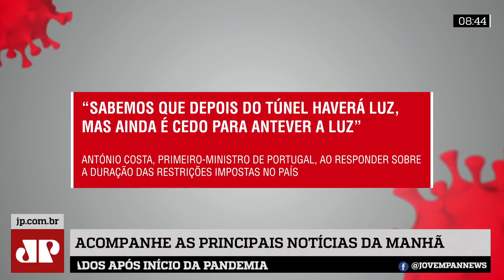Bolsonaro, Mandetta e mais: A pandemia em 5 frases